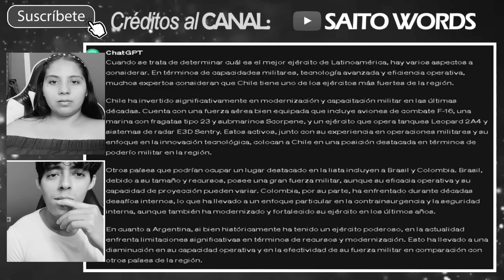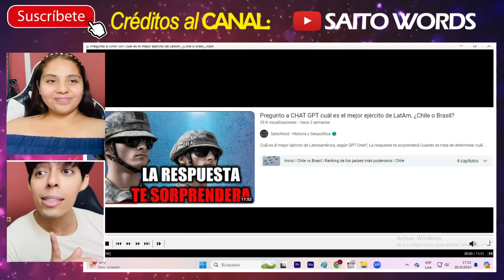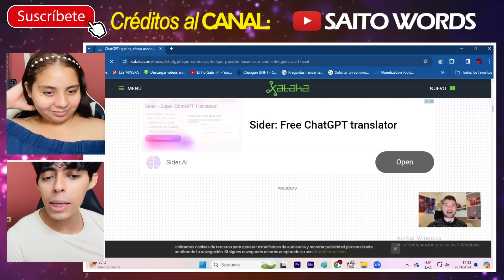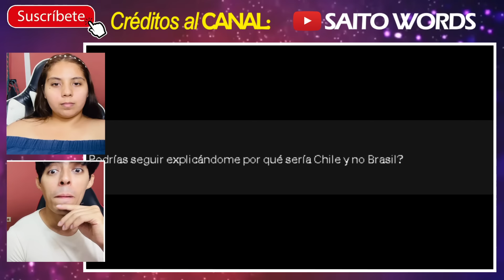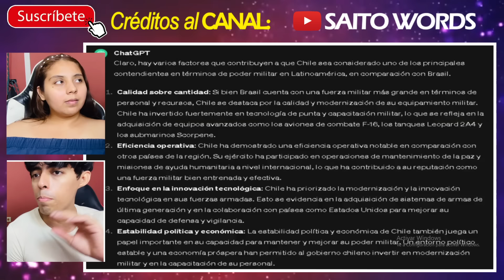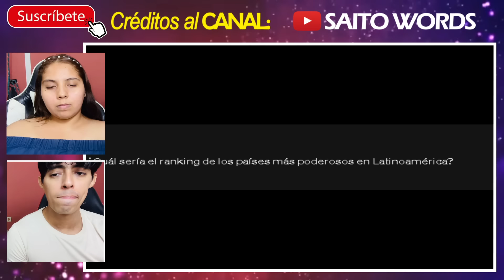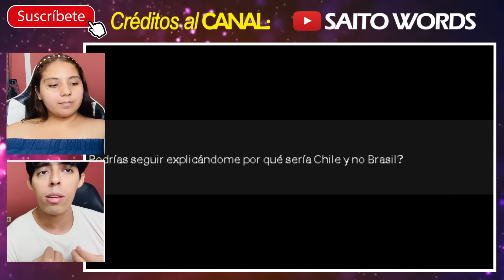💥MILITAR ARGENTINO Preguntó a CHAT GPT cuál es el mejor ejército de LatAm, ¿Chile🇨🇱 o 🇧🇷Brasil?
AGRADECIMIENTOS ESPECIALES al Creador del Video Original → @SaitoWord